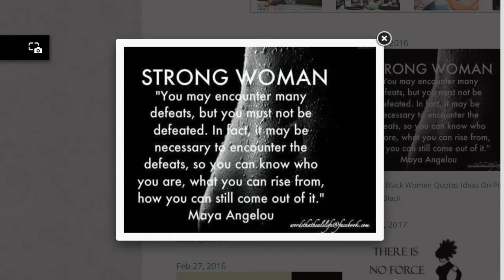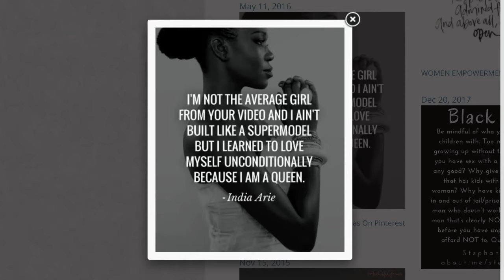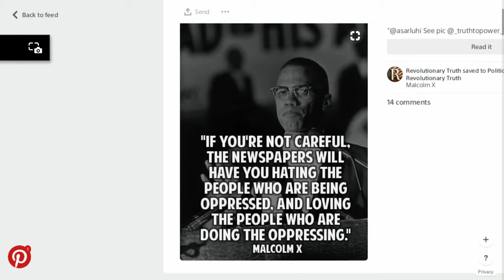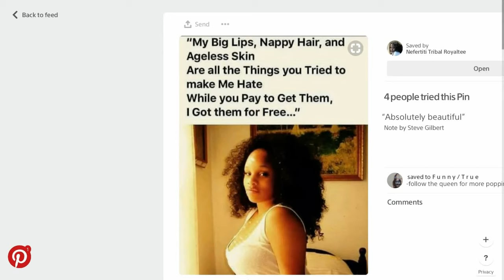INTERESTING WORDS{I LOVE MY COMMUNITY}